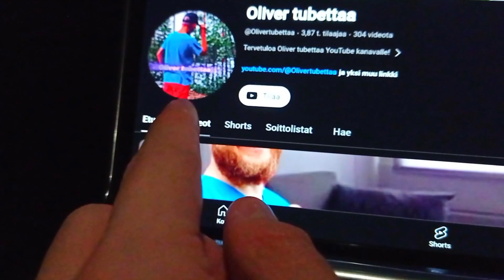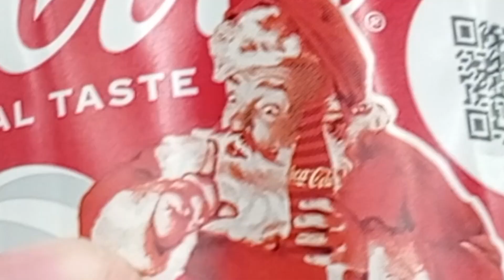HAASTEKALENTERI | LUUKKU 8